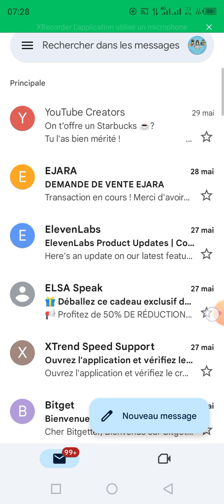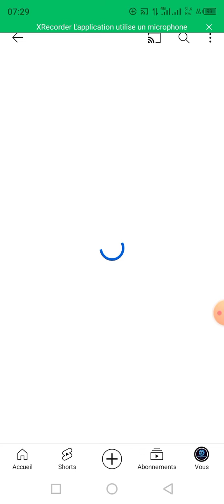youtube m'a offert un Starbucks ❤ grâce à vous tous 😁